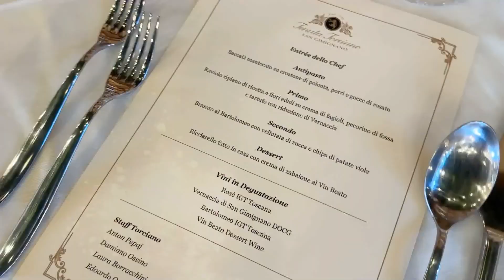Chef Renato Bernardi at Torciano Restaurants ep.1